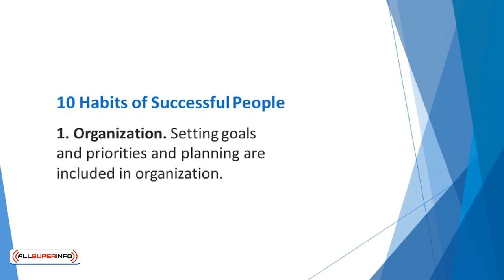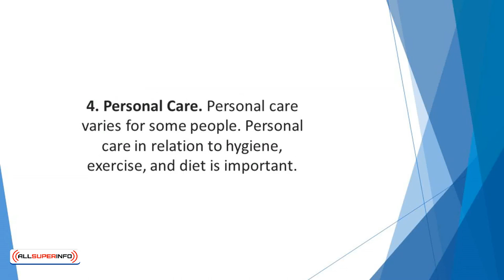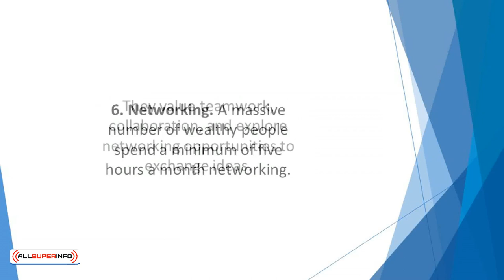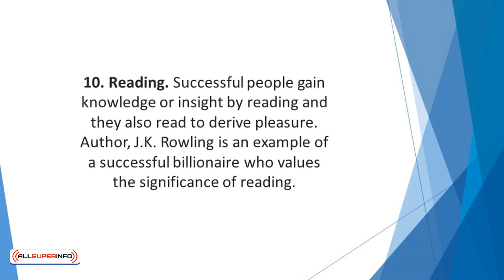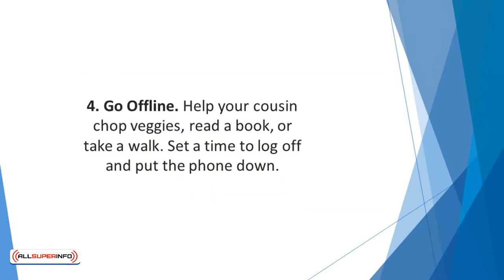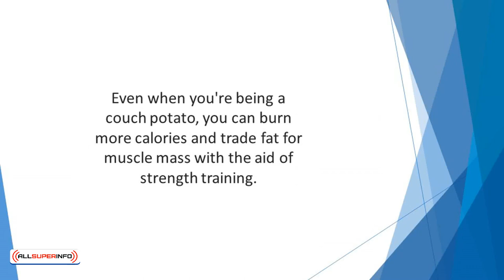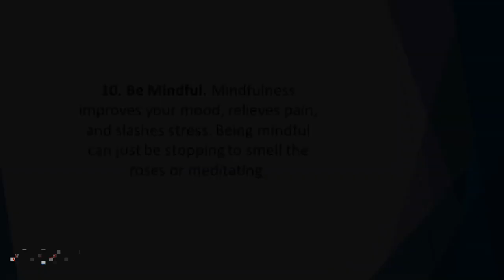Video 6 Habits, Health, and Success